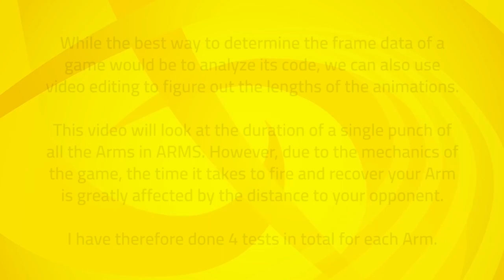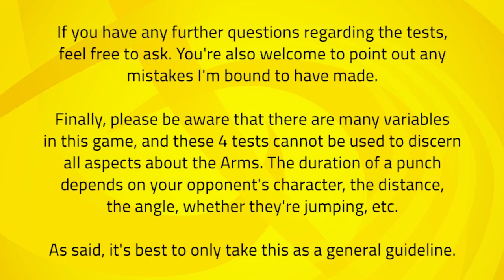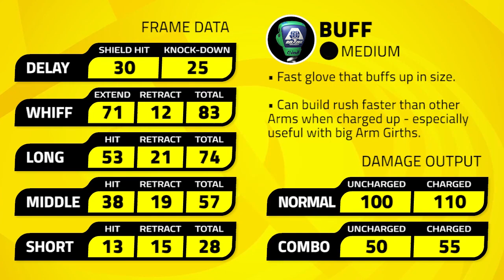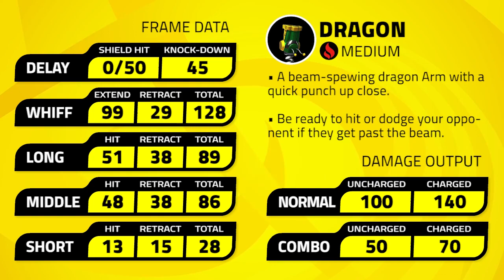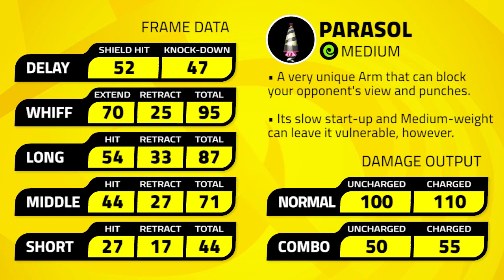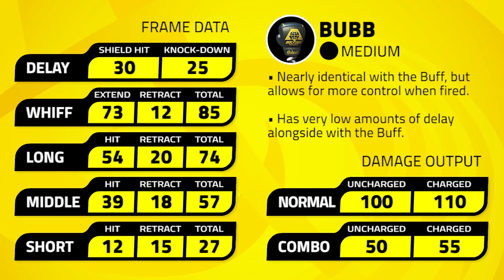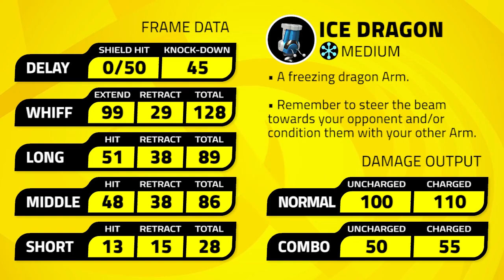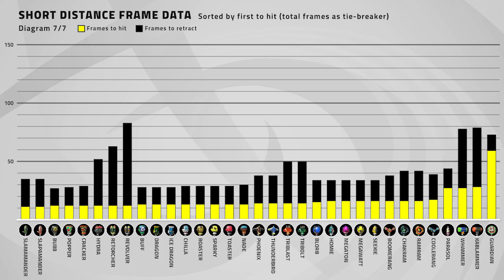THE ARMS COMPENDIUM - Frame data and tips on all 33 Arms!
Timestamps for navigating the video:

PART 1
00:25

PART 2
Toaster - 02:45
Boomerang - 03:05
Tribolt - 03:27
Sparky - 03:51
Popper - 04:12
Slapamander - 04:31
Chakram - 04:55
Buff - 05:16
Triblast - 05:36
Megaton - 05:59
Retorcher - 06:20
Phoenix - 06:42
Dragon - 07:05
Megawatt - 07:26
Ramram - 07:48
Revolver - 08:11
Whammer - 08:34
Homie - 08:57
Chilla - 09:21
Parasol - 09:42
Thunderbird - 10:03
Seekie - 10:27
Cracker - 10:48
Bubb - 11:09
Slamamander - 11:32
Hydra - 11:53
Coolerang - 12:14
Blorb - 12:38
Ice Dragon - 13:01
Guardian - 13:22
Nade - 13:58
Roaster - 14:19
Kablammer - 14:39

PART 3
15:05